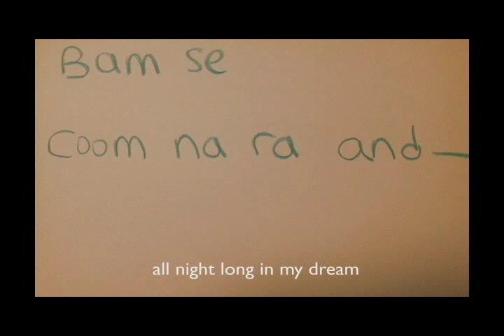아빠와 크레파스 Daddy and Crayons